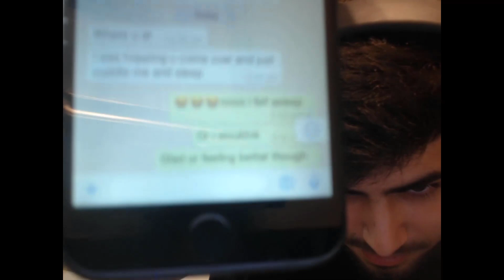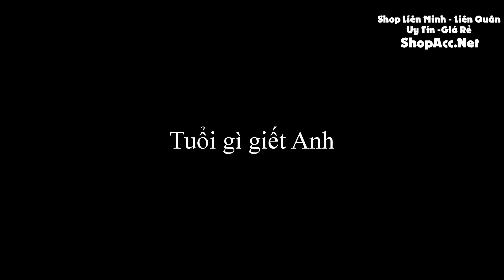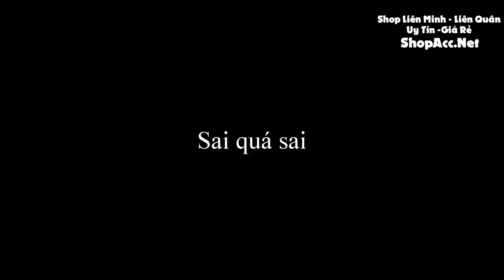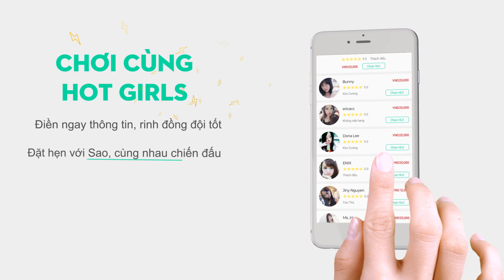Yassuo bị gái nt thả thính | Sự đáng sợ của Leona 1100 AP ✩ Biết Đâu Được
Yassuo bị gái nt thả thính | Sự đáng sợ của Leona 1100 AP.

【2】 NIVIRO - Dancin' [NCS Surround Release]